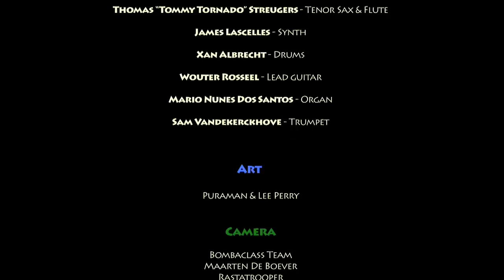Teaser Lee "Scratch" Perry & Pura Vida | The Superape Strikes Again(2015)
Official Trailer
Lee"Scratch" Perry & Pura Vida | The Super Ape Strikes Again

Official Release
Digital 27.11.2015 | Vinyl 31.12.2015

Produced by Bregt "Puraman" De Boever at The Last Ark Studio
Lost Ark Music 2015